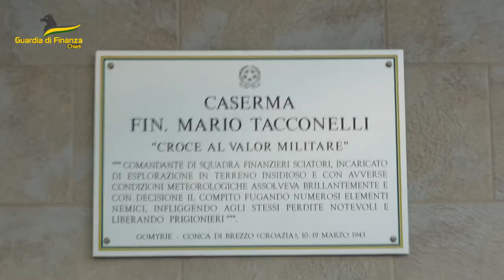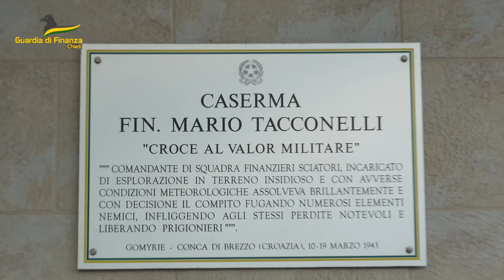San Giovanni Teatino: maxi-sequestro prodotti di Natale